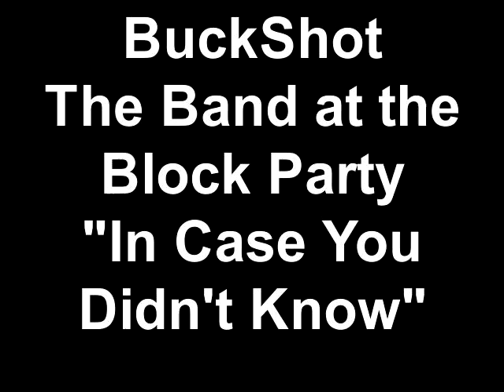BuckShot The Band at the Block Party "In Case You Didn't Know"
Jim Pierce-BuckShot The Band